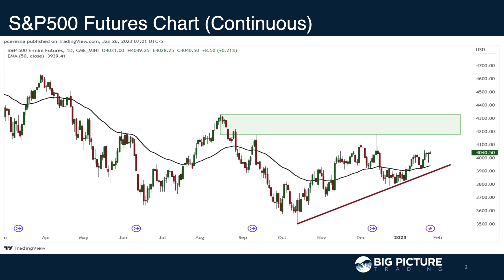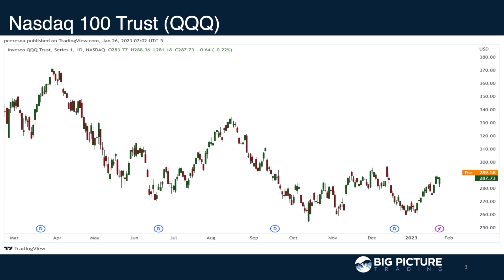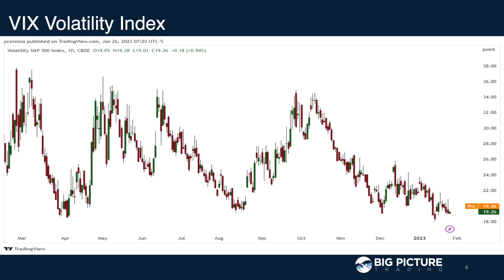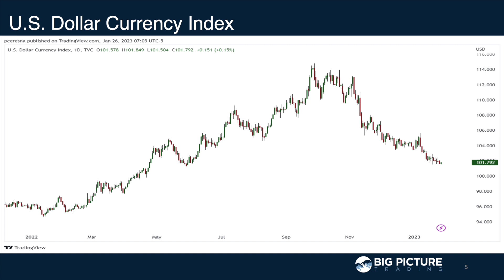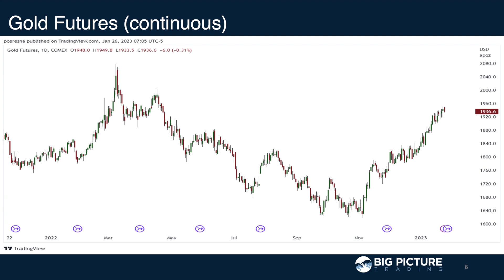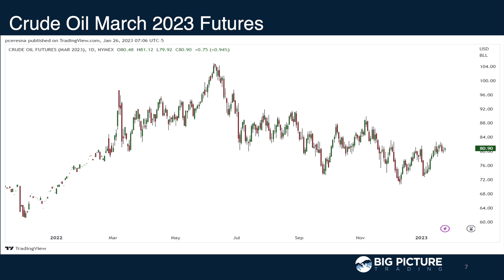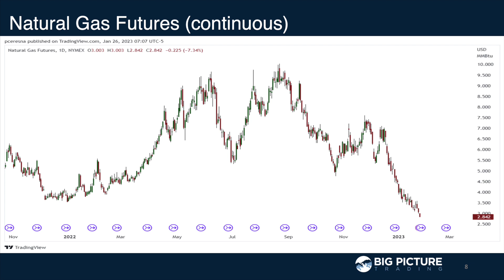Sizing up Markets into FOMC - MacroVoices #360 Postgame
00:00 Intro
00:58 S&P500
04:55 QQQ
06:10 VIX
07:41 DXY
09:01 Gold
12:14 Crude Oil
13:09 Nat Gas